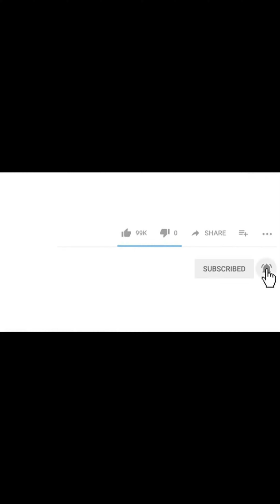ĐIỀU TRỊ MỤN THÂM RỖ HIỆU QUẢ, AN TOÀN TẠI PK DA LIỄU THIÊN TRƯỜNG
Phòng khám Da liễu Thẩm mỹ Thiên Trường chuyên trị thâm mụn khỏi hoàn toàn hiệu quả thấy nhanh nhất ngay sau 1 lần điều trị

Trị thâm mụn khỏi hoàn toàn hiệu quả nhanh nhất là nhu cầu của rất nhiều chị em phụ nữ cũng như cánh mày râu.

Thâm mụn là hậu quả của việc điều trị mụn không đúng cách dẫn đến tình trạng để lại vết thâm trên da. Phòng khám Da liễu Thẩm mỹ Thiên Trường chuyên Trị thâm mụn khỏi hoàn toàn hiệu quả nhanh nhất

Trên thị trường có bán rất nhiều kem trị thâm mụn được quảng cáo là rất hiệu quả nhưng trên thực tế lại không những không hiệu quả còn gây tình trạng da bị nặng hơn cho da mặt

 Để trị thâm mụn khỏi hoàn toàn hiệu quả nhanh nhất các bạn cần thăm khám bác sĩ để được chỉ định công nghệ phù hợp.

Trị thâm mụn khỏi hoàn toàn hiệu quả nhanh nhất bằng Laser được điều trị trực tiếp bởi thạc sĩ bác sĩ da liễu của phòng khám điều trị.

Sau Trị thâm mụn khỏi hoàn toàn hiệu quả nhanh nhất bạn sẽ có một làn da mịn màng săn chắc căng bóng sạch mụn hết thâm.

Phòng khám Da liễu Thẩm mỹ Thiên Trường địa chỉ uy tín, lâu năm trong Trị mụn thâm khỏi hoàn toàn hiệu quả nhanh nhất bằng công nghệ Laser cao cấp và đặc trị các bệnh lý về da

Các bạn có thể tìm kiếm video qua các từ khóa sau đây:
9 loại kem bôi và thuốc trị thâm sẹo rỗ hiệu quả mà an toàn nhất
Mách bạn 9+ cách trị sẹo rỗ thâm tại nhà bằng nguyên liệu tự ...
Sẹo rỗ, sẹo thâm do mụn và cách điều trị an toàn, hiệu quả ...
Phương pháp trị sẹo rỗ do mụn nào hiệu quả dành cho nam ...
Đánh giá 7 nguyên liệu thiên nhiên hỗ trợ trị sẹo rỗ đáng quan ...
Các loại kem trị sẹo rỗ tốt nhất hiện nay - Viện Thẩm Mỹ RINA
TRỊ MỤN DẠNG NẶNG, THÂM, SẸO LÕM RỖ LÂU NĂM, TRỊ ...
Các phương pháp trị sẹo rỗ sau mụn nhất định bạn phải biết
Trị thâm mụn